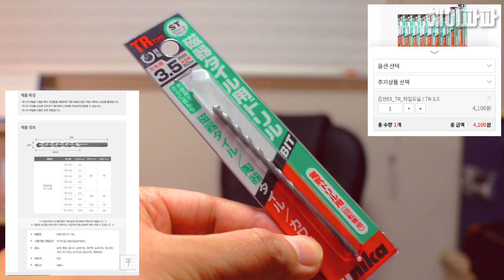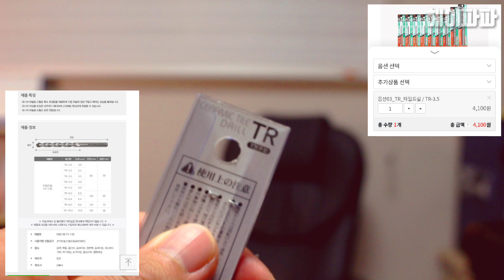저렴한 가성비 충전드릴로 욕실 타일에 구멍을 내 보자!! 타일 타공 드릴링 영상입니다(This is a tiled drill)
욕실 타일에 쉽게 구멍을 내 보자!!
타일 타공 드릴링 영상입니다
절대로 어렵지 않아요~^^
(촬영 장비 : Canon DSLR EOS 100D 18-55mm)